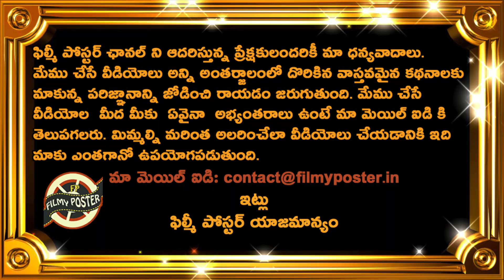Ishan Kishan Sacrifice For Virat Kohli Wicket In New Zealand 3rd ODI|IND vs NZ 3rd ODI LatestUpdates